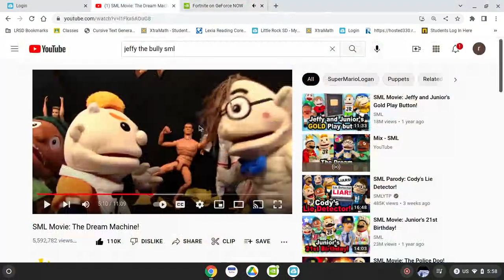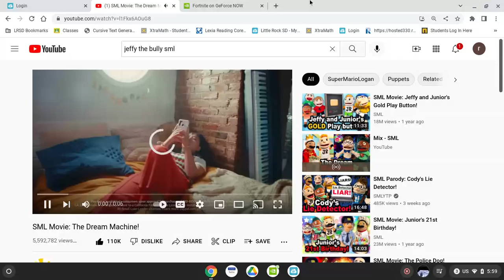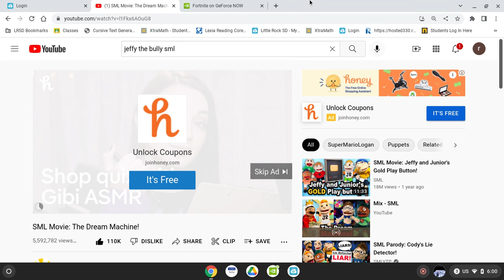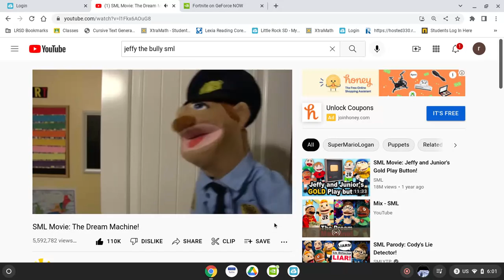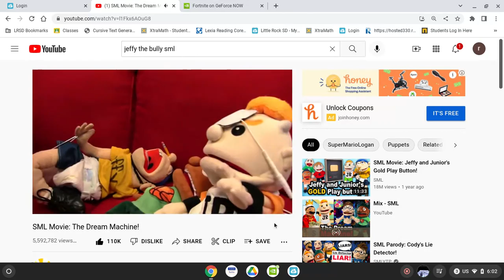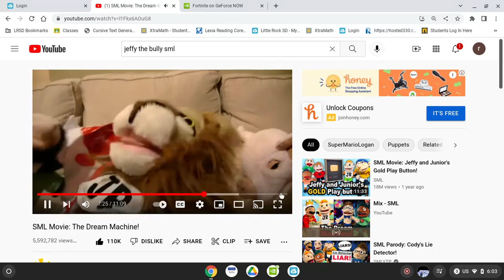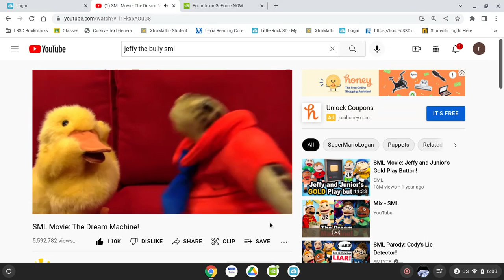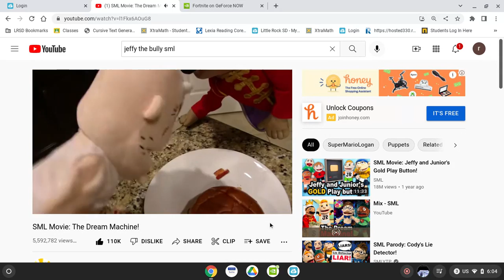First stream on PC